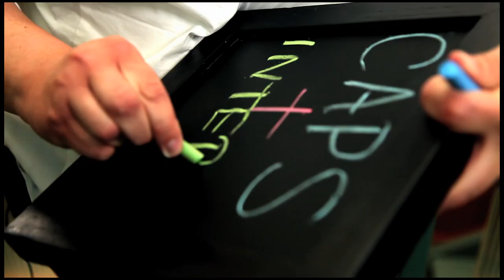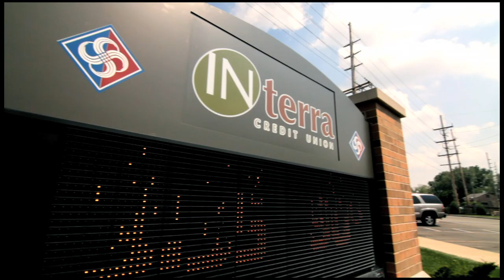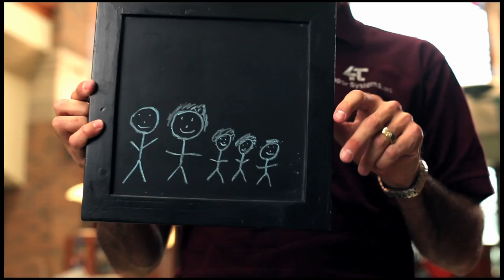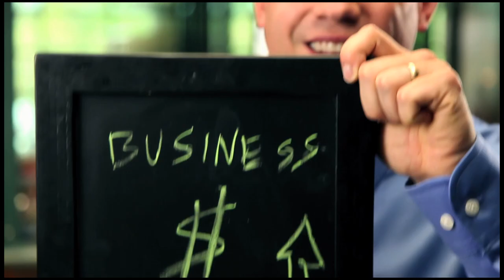My Credit Union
Interra's new video, featuring stories from our members.

Created by Explore Media.